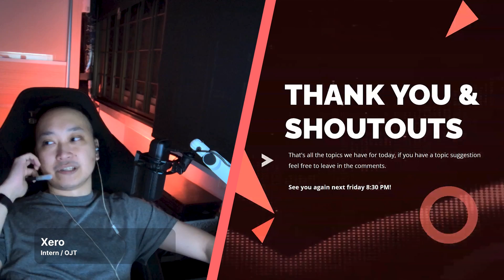Can Playing Video Games can Improve Mental Health, Meron daw study?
According to an article by Inquirer playing video games three hours daily boosts mental health, is this true? Apparently, this is based on a study conducted by Nihon University in Tokyo.

So in this study, participants answered questions related to their gaming habits and levels of psychological distress. According to the report it was revealed that both owning one of the game consoles and playing games improved mental health. Basically owning a console was also shown to improve life satisfaction and reduce psychological stress.